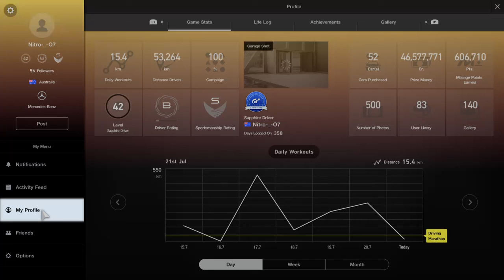RaceOnOz Official Qualfying Time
My official time : 1:36.289
I use a Thrustmaster T150 Wheel & T3PA Pedals